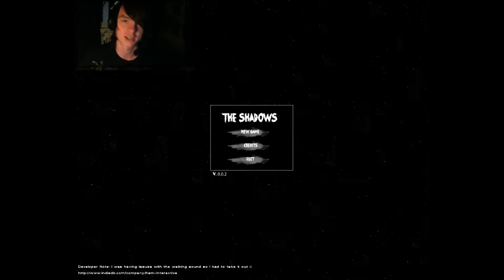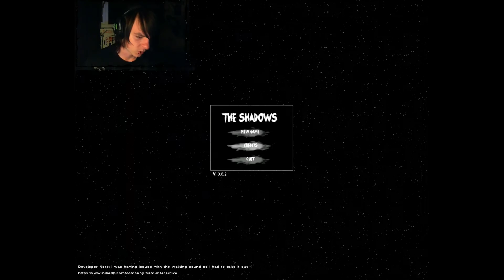Lets Play - The Shadows - Eyes In The Darkness!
RECOMMEND Me Something?

A Little indie horror game inspired by Slender! We broke down and our truck is wrecked! We have to try and find 7 parts to fix our way out of here! Can we do it? I hope you enjoy!